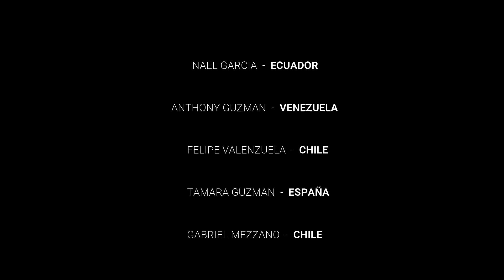Aleluya - VocesUnidasDelMundo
Les dejamos este video "ALELUYA" que hicimos con varias voces del mundo dejando a través de esta canción un mensaje de fe y esperanza para toda nuestra raza...

*Gracias por la participación a:

Antonio Lopez - España
Vivi Lazar - Colombia
Danny Deys - Mexico
Rodrigo Lopez - Argentina
Nael Garcia - Ecuador
Anthony Guzman - Venezuela
Felipe Valenzuela - Chile
Tamara Guzman - España
Abril D' Angel - Colombia
Gabriel Mezzano - Chile
Rodrigo Romero - Argentina
Julio Maidana - Argentina
Hernando Rios - Argentina
Músicos de Los Rieles: Daniel Rios, Diego Sanchez, Jorge Sosa, Mauro Ontivero, Pato Medina, Jose Medina...

*Producción y edición:
     Hernando Rios